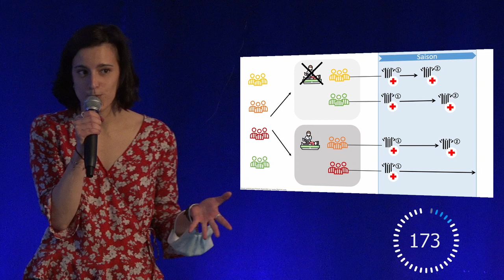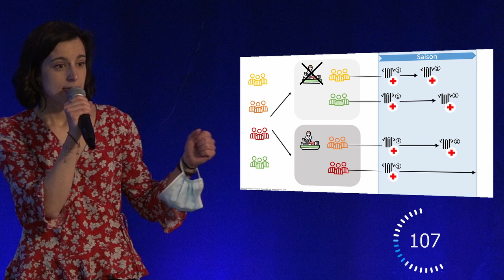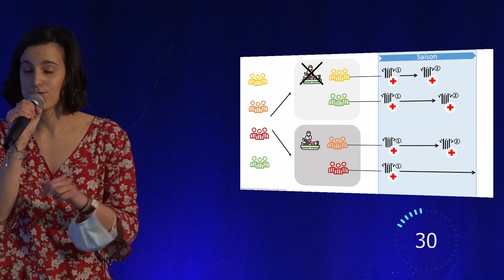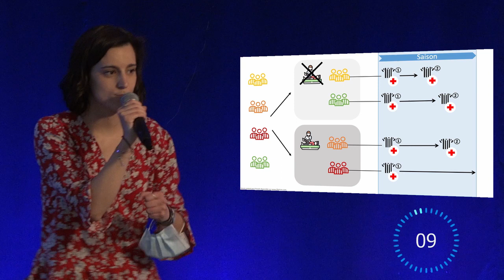Ma Thèse en 180 secondes 2021 : Floriane Le Vilain--Abraham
Finale départementale 2021

Analyse d'un essai randomisé en cluster avec un critère de jugement de type survie.